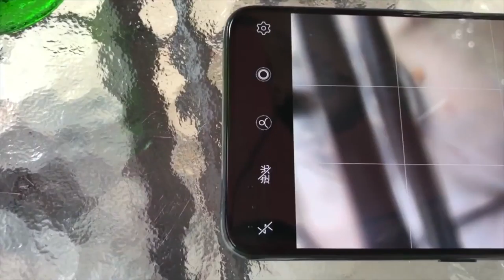Vivo Nex Opens Beer Bottles With its pop up camera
KHGadgets
បង្ហាញ​បច្ចេកវិទ្យា​សម្រាប់ខ្មែរ